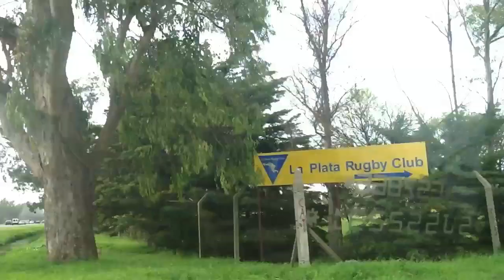Resumen vs La Plata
El Resumen del sábado en Gonnet.